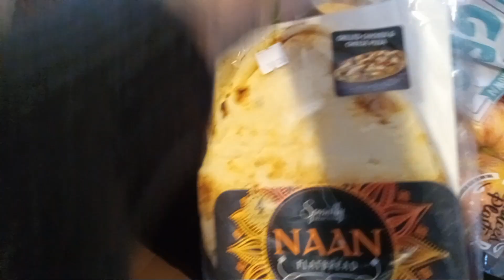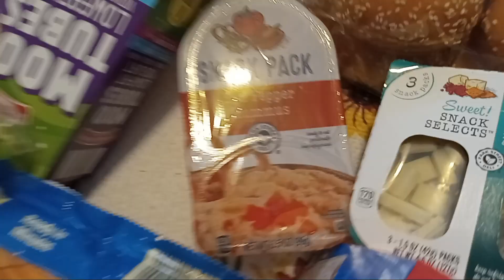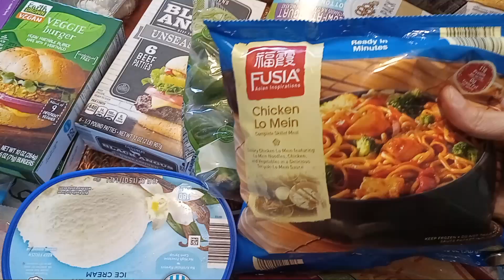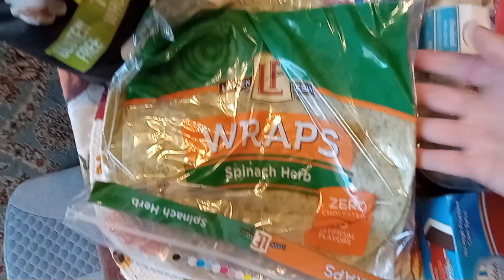ALDI GROCERY HAUL | FAMILY OF FOUR GROCERIES FOR THE WEEK | week 4